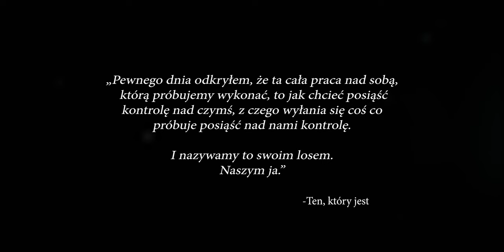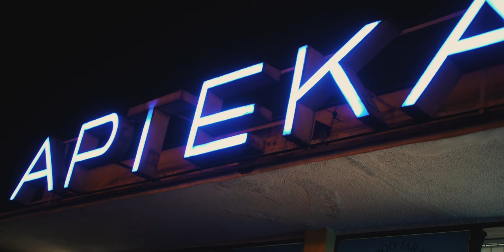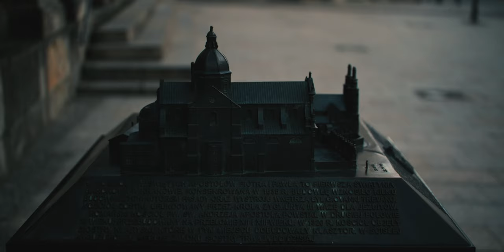O MAŁPACH W KOSMOSIE! | niePOWAŻNY SENS ŻYCIA